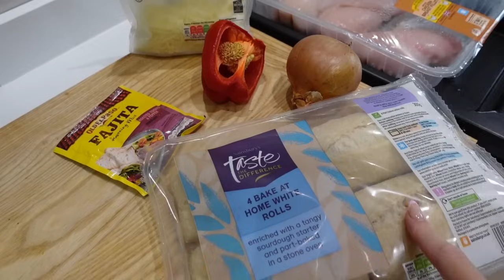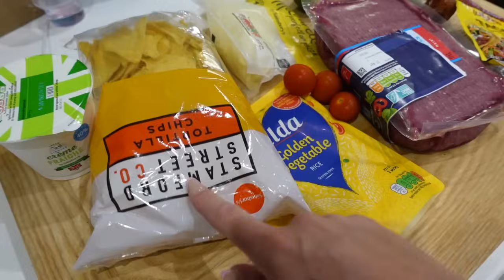WHAT I EAT IN A DAY TO GET LEANER | easy healthy recipes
Let's go through exactly what I'm eating at the moment to stay lean for summer and prepare for my 10k race! I hope this helps you understand that you CAN eat all of your favourite meals whilst reaching your goals, it's just about having a balance of everything. Enjoy!! Ells xxx

Breakfast - womens best cherry clear whey shake & bagel with pb & jam

Snack: protein porridge with blueberries, granola and pb
60g oats
1 scoop vanilla fit pro whey
water
blueberries
10g granola
10g pb
Snack: apple

Lunch: mini baguettes with fajita chicken
for 4 baguettes:
4 mini baguettes
500g chicken breast
3/4 packet of fajita seasoning
1 tbsp olive oil
1 pepper
1 onion
80g mozzarella

Dinner: beef taco bowl
for 2 portions:
500g beef mince low fat
1 packet of taco seasoning mixed with 200ml water
lettuce
cheese
sour cream
tomatos
30g crushed tortilla chips
lime juice
1 packet of vegetable rice